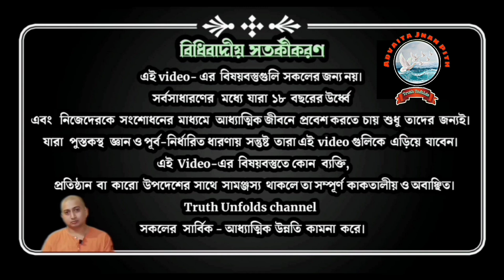যেটি উপযুক্ত সেটিই করুন || 15-03-2023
~ শাস্ত্রের প্রয়োজন কখন থাকে না ?
~ বিবেকের দ্বন্দ কখন ঘটে ?
~ আধ্যাত্মিক শব্দের চক্র কি ?

১.আপনি  JOIN করতে পারেন শ্রীমদ্ভগবদ্গীতা, কঠোপনিষদ্, শ্রীশ্রী চন্ডীর  মতো কোর্সে ।

২. ঘরে বসে বিবেকচূড়ামণির মতো কোর্সের সম্পূর্ণ লাভ নিতে, দেরি না করে আজই যুক্ত হন নিচে দেওয়া link-এ click করে-

৩. সংস্থার এই যে কাজ তাকে সমর্থন করার সর্বোত্তম পথ আপনার আর্থিক সহযোগিতা, যা আমাদের মজবুত করে। মনে রাখুন আপনার কোর্স করা, অনুদান করা, এ সবকিছুই ঘুরে আপনার কাছেই আসবে পরোক্ষভাবে সামাজিক ও ব্যক্তিগত জীবনের রূপান্তরের মাধ্যমে।

BANK Details :-
ADVAITA JNAN PITH
Axis Bank

🛑🌟 UPCOMING COURSES🌟🛑
🌟 আত্মপূজা উপনিষদ্
🌟 শ্রীমদ্ভগবদ্গীতা অধ‍্যায়- ১১
🌟  শিবসূত্র (আণবোপায়)